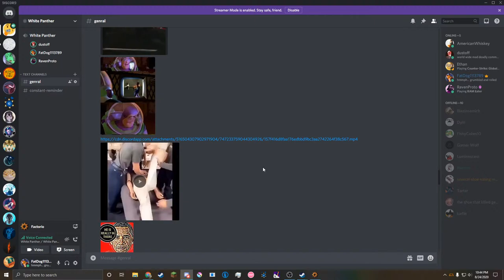Factoring in 2d